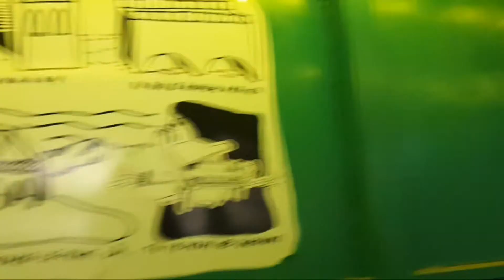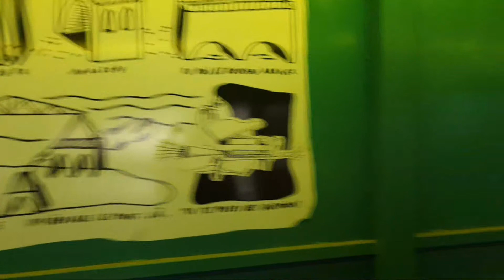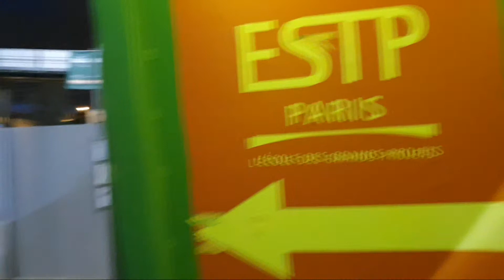«Port du casque obligatoire ! » 1:53:00 - 1:57:59 de Quand le bâtiment va, tout va ?